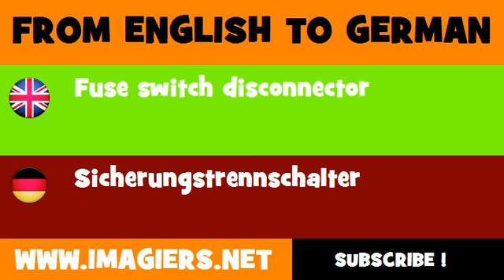FROM ENGLISH TO GERMAN = Fuse switch disconnector